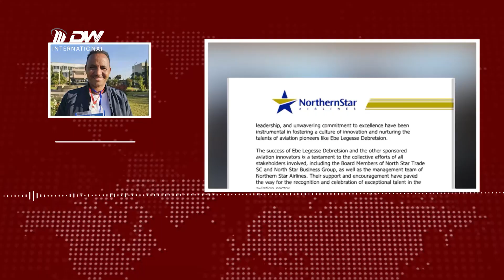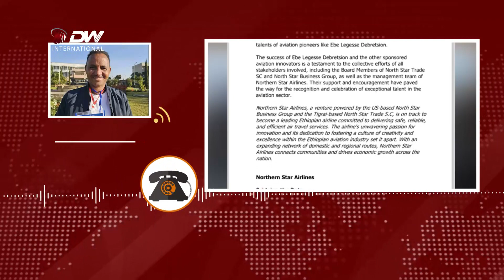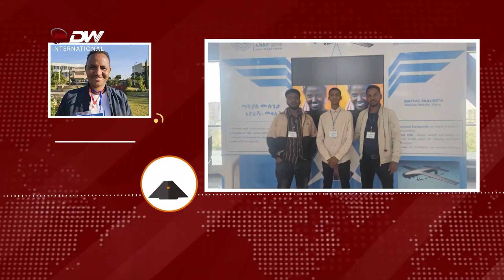DW TV በ2016 የኢ/ያ ሲቪል አቪየሽን ኤክስፓ ዉድድር ዕበለገሰ ደብረፅየን አሸናፊ ሆነ